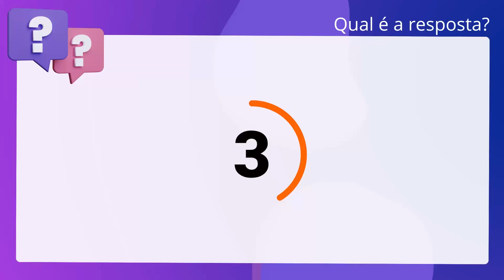QScon Direito: [Art. 306, CPC] MPE-GO 2019 - Promotor de Justiça Substituto - Prova Anulada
Art. 306, CPC | MPEGO 2019 | Promotor de Justiça Substituto | (Prova Anulada)

No procedimento da tutela cautelar requerida em caráter antecedente, o réu será citado para, no prazo de 5 dias, contestar o pedido e indicar as provas que pretende produzir.

Gabarito: Verdadeiro